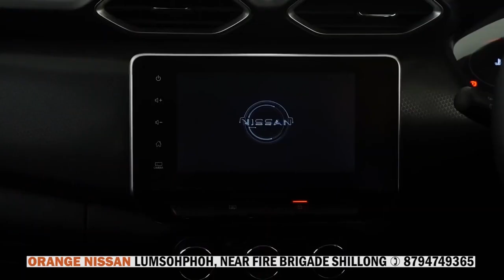INTERNATIONAL WOMEN’S DAY: PYNKUP BUROM KA LADY KEANE COLLEGE ÏA KI SAMLA PULE BARIM